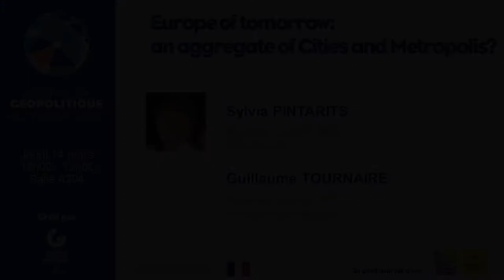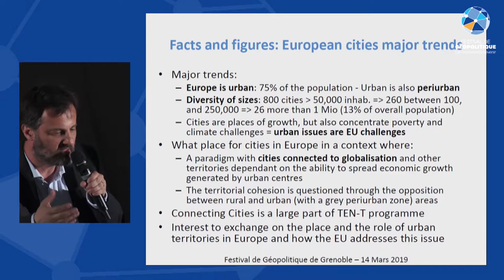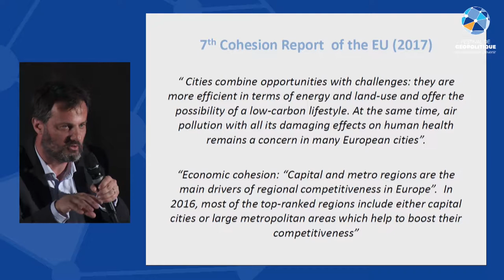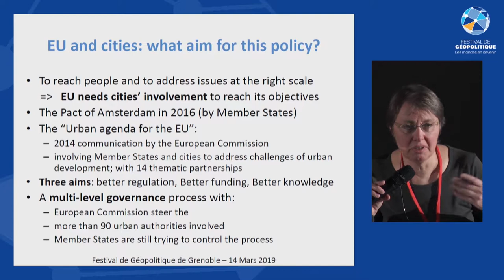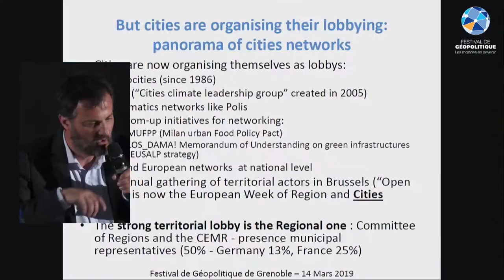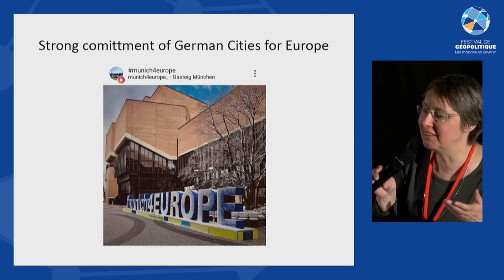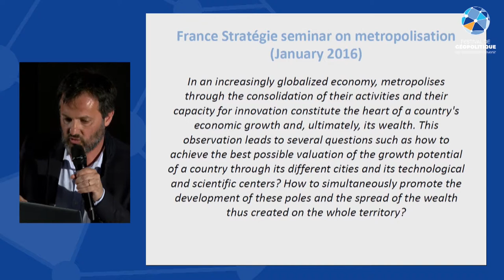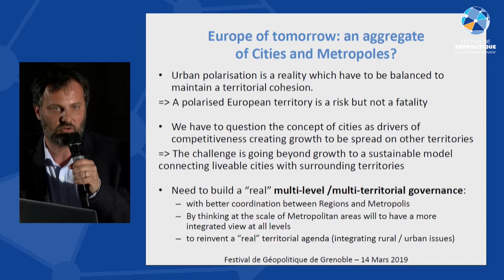Europe of tomorrow : an aggregate of Cities and Metropolis - FR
Sylvia Pintarits - european affairs officer, City of Munich
Guillaume Tournaire - European affairs officer, Grenoble-Alpes Métropole